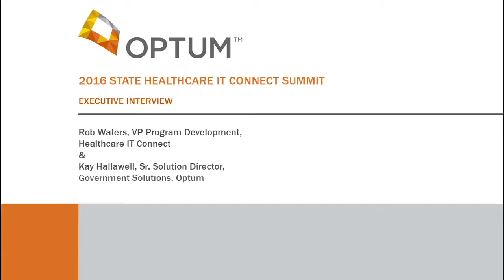OPTUM 2016 State Healthcare IT Connect Summit